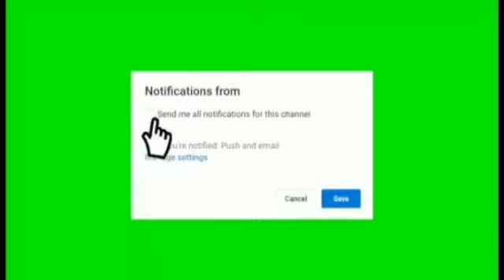PESAN MERPATI DARI CILACAP JOKY MERPATI PLOSUR SIAP NUNGGU 3BLN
SIAP NUNGGU 3-4BLU UNTUK MENDAPATKAN MERPATI IDAMANKU HARGA DI ATAS 1JT PIYEK BAKALAN SIAP TRANFER DULU BELI BURUNG JAWARA LANGIT NUNGGU 3BLN UANG SUDAH SAYA TRANFER DARI MASIH TELOR HARGA JUGA SAMA BISA DI BELIKAN KULAS JUMBO BARU HOBY KECIL2 LAN INI TAK MEMANDANG HARGA YANG PENTING SAYA PUAS DG APA YANG Q DAPATKAN HOBY KECIL2 LAN DG MARKAS KECIL TETAP BERBURU PLEYER2 IDOLAKU..TAPI TETAP KLUARGA NO WAHID MONDOK KAN ANAK SEMUA +KULIAH SAMPAI SARJANA SEMUA DAN TETAP YAKIN TUHAN PASTI MENOLONG KITA DG BAROKAH PONDOK PESANTREN YANG SUDAH SAYA RASAKAN HINGA KINI OK KAWAN SALAM BEKUR SLU JOKY MERPATI PLOSUR CAK BAGIO PLOSUR WA 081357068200.